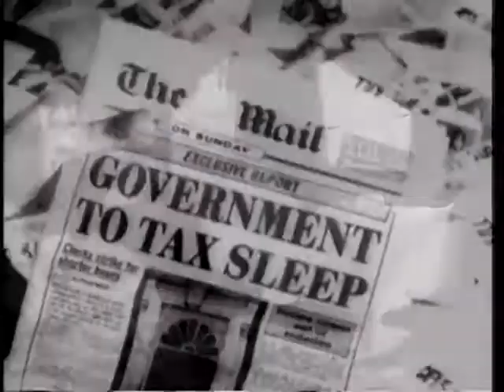The Mail on Sunday - No Kip for Rip (1986, UK)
Directed by Nick Lewin at Lewin & Watson.